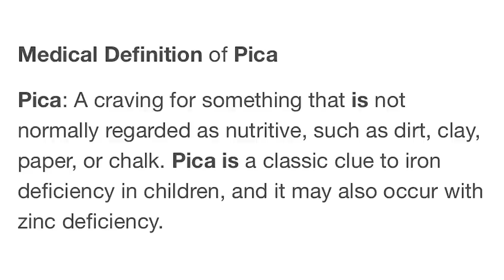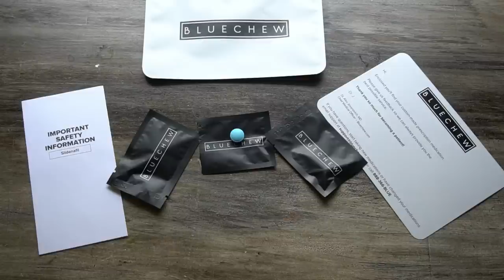Tuesdays With Stories - #342 Cheeto Pie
NOTE: THE SKANKFEST AND AUSTRALIA DATES MENTIONED IN THIS EPISODE HAVE BEEN CANCELLED DUE TO CORONAVIRUS. GO TO COMEDIANJOELIST.COM OR MARKNORMANDCOMEDY.COM FOR ANY UPDATES ON THEIR UPCOMING ROAD DATES

Hey Tuesgays, we do in fact have another fantastic episode for you this week as Mark has some moped issues while riding around town while Joe has some radio trouble in Ann Arbor before climbing a damn mountain somewhere else. Check it out!